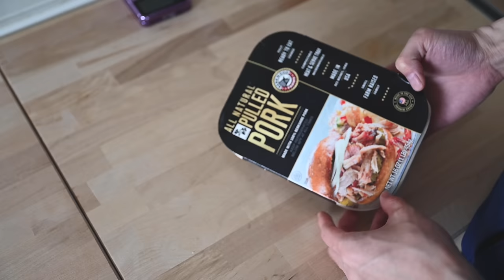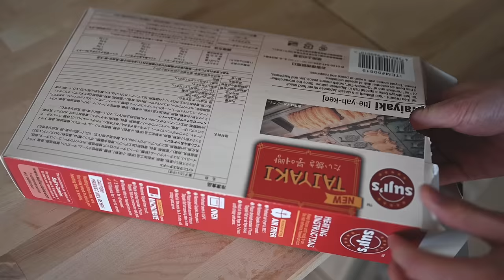調子乗って買い過ぎたコストコ購入品/一手間で後が楽になる活用法と保存法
字幕動画を視聴する際は「CC」をオンにしてください！
最近、仕事が忙しくて自然とストレスが蓄積されていました。
そんな時にコストコへ行くと…買い過ぎました。笑

■使用機材■
Nikon Z 6II

サイト内の動画「休日にデザート作り/フルーツタルト」掲載中

■楽天ROOM■（日頃使っている物を紹介してます）